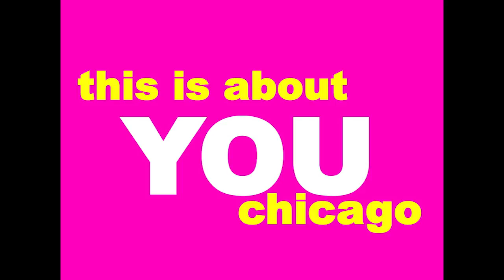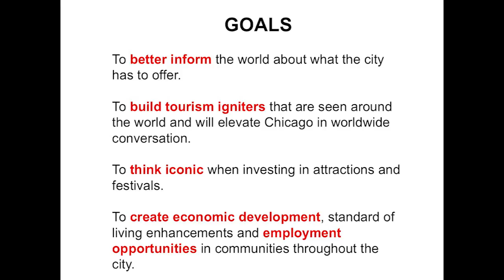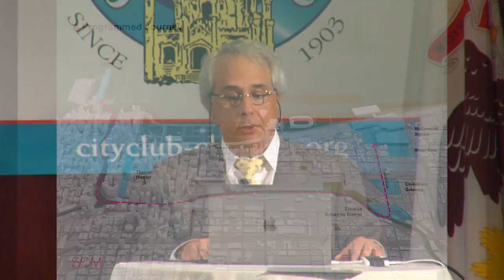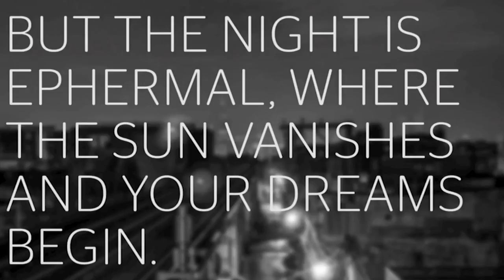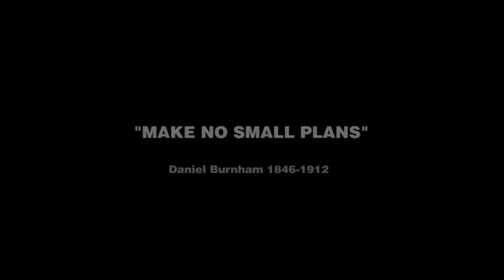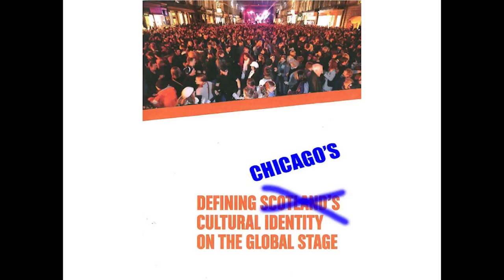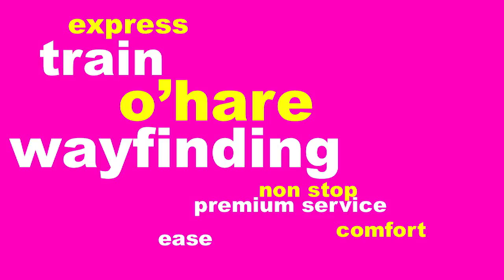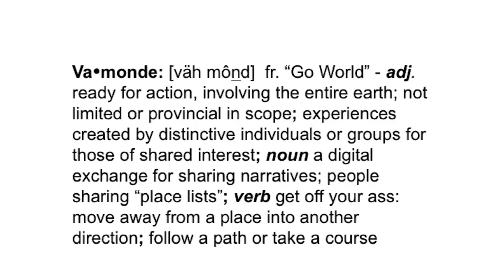A New Vision for Tourism in Chicago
Lou Raizin and Laurence Geller